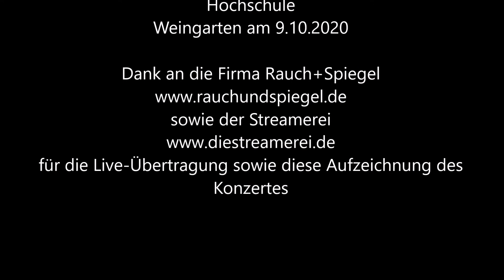Trio Kleznova "ZemerAtik"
Konzert in der Pädagogischen Hochschule
Weingarten-Ravensburg 09. Oktober 2020
Aufgezeichnet von der Streamerei
ww.diestreamerei.de
Dank an die Fa. Rauch+Spiegel